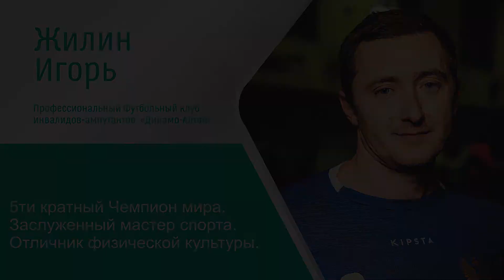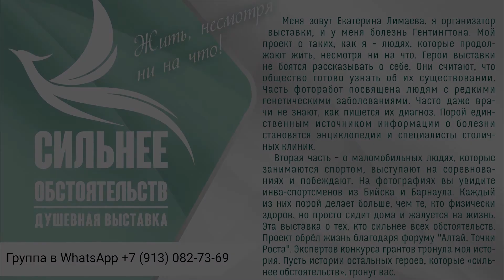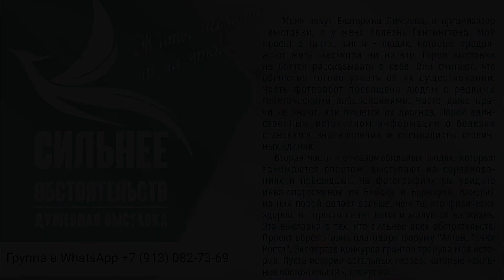Истории футболистов- ампутантов футбольного клуба «Динамо-Алтай». г. Барнаул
Участники 1 сезона  проекта " Сильнее Обстоятельств"

Чемпионы  рассказали о себе для нашего проекта!
Каждый из них порой делает больше, чем те, кто физически здоров, но просто сидит дома и жалуется на жизнь.
 Проект  посвящен людям  которые выбрали активную жизненную позицию ,несмотря на обстоятельства .
Приглашаем всех тех, кто столкнулся с редким заболеванием, различными тяжелыми жизненными  трудностями и преградами,   рассказать о себе!!!
контакты:
- WhatsApp группа поддержки людей с редкими заболеваниями